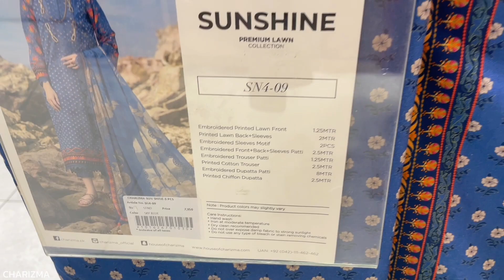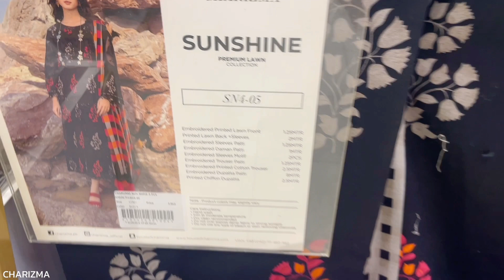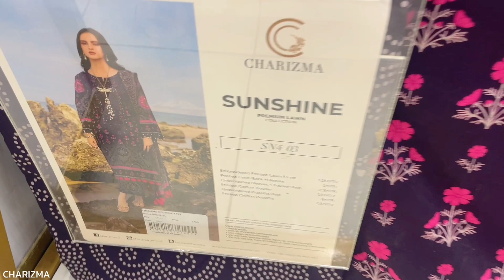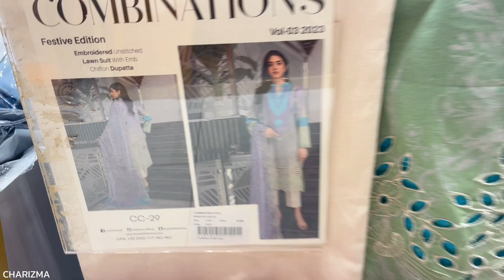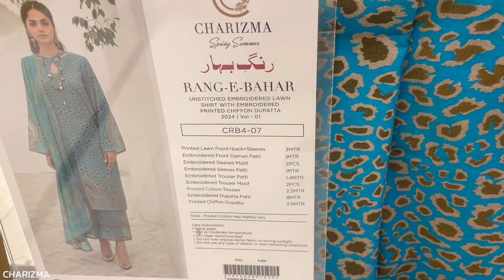Charizma New Summer Unstitched Collection 2024 | Charizma New Arrival 2024 | Charizma Eid Collection